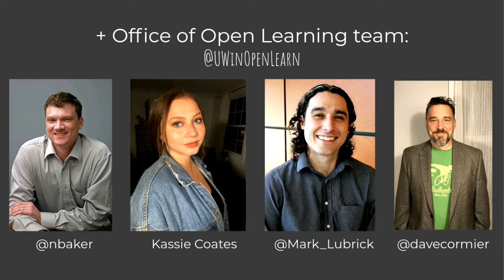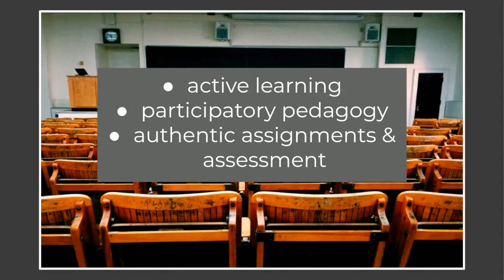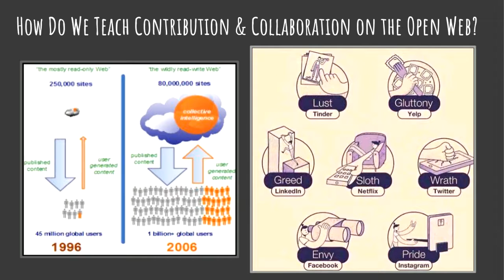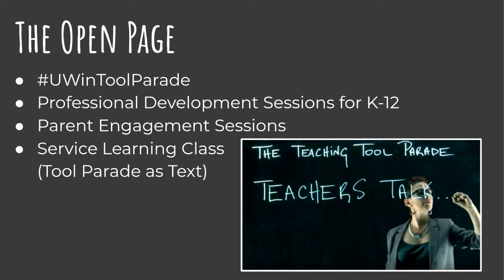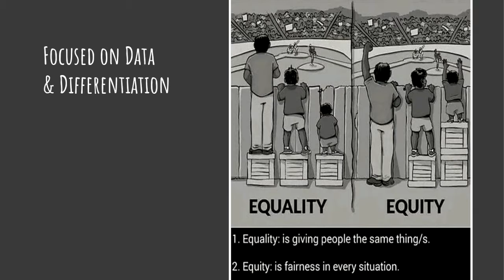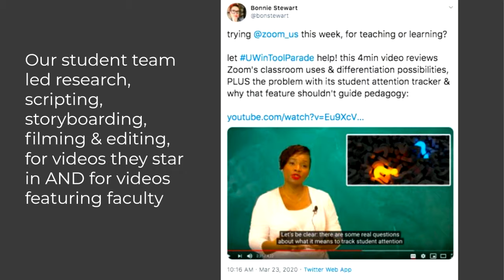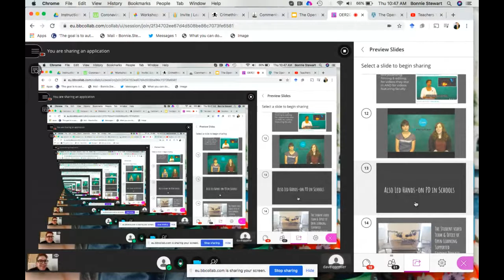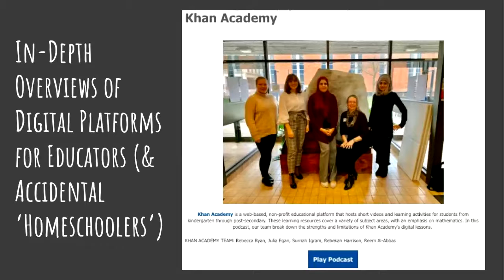OER20: The Open Page project: Collaboratively developing OEP and digital and data litera... [O-135]